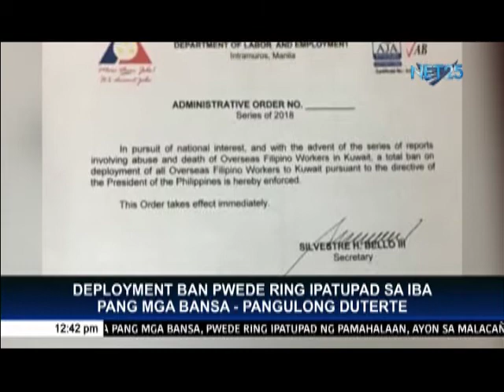President Duterte mulls expanding ban on OFW deployment to other countries